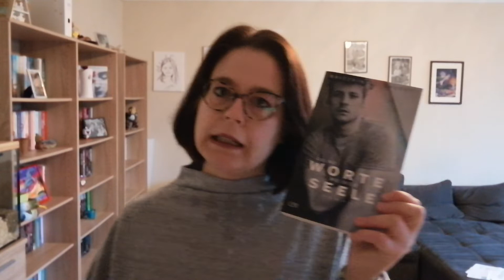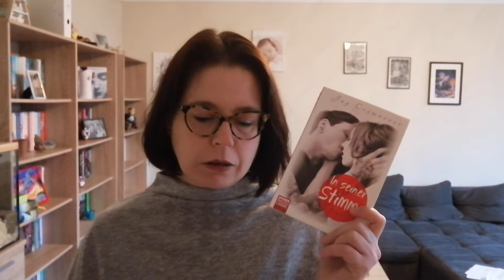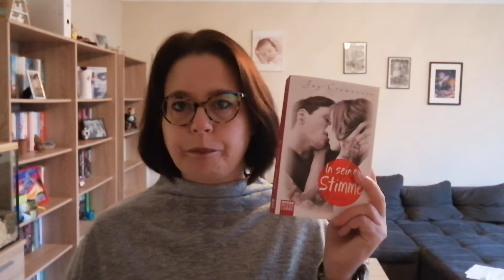Die Rache des SUB 2021 #1